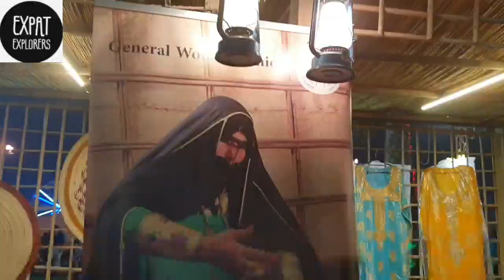Sheikh Zayed Festival 2020 | Expat Explorers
Sheikh Zayed Festival is global cultural festival held annually to coincide with National Day celebrations. Sheikh Zayed Festival is one of the largest cultural festivals in the UAE, and was recently selected among the five most important cultural events in the world. The festival welcomes more than a million visitors from multiple nationalities in distinguished family atmosphere, and it includes major events suitable for all ages.
Multicultural heritage districts conveniently converging in a global neighborhood that proudly showcases the world's iconic architectural attractions, thriving bazaars and colorful folkloric performances.
Spectacular fireworks display, and the dazzling Emirates Fountain & Laser show which uses advanced features to create eye-catching rhythmical patterns.
Special recreational activities dedicated for children, encouraging young adventurers to nurture their skills, discover their passions and explore their talents. An appetising selection of the very best local and international restaurants and food trucks, serving exotic multicultural cuisine to satisfy all tastes. Family-friendly services including a nursery, baby strollers and clinic to ensure the full comfort, safety and enjoyment of all visitors throughout their festival experience.